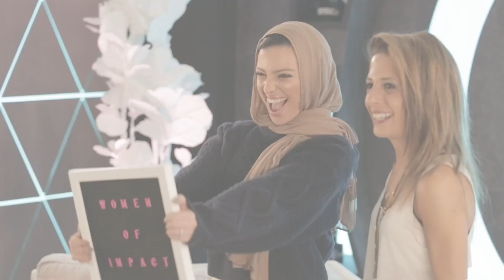You NEED to Realize Your Identity & Purpose Are NOT Your Job | Natalie Manuel Lee on Women of Impact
This week’s guest on Women of Impact is Natalie Manuel Lee.  Natalie Manuel Lee is a fashion influencer and brand manager at Fear of God.  In this episode she talks about fashion, entertainment, and the mental health epidemic we face in the age of social media.

SHOW NOTES
How wanting legacy contributes to who we become [02:25]
Why your identity shouldn't be tied to your job [04:58]
When encouragement becomes dangerous [08:12]
Why you need to shift your mindset every single day [10:02]
The development of 'Now with Natalie' [11:31]
Why do we glorify celebrities? [13:13]
The real definition of success [15:14]
How to meet people where they are [18:56]
Dealing with judgment from others [20:22]
How to extend grace to people you don't want to extend grace to [22:34]
Why recognizing your mistakes is the first step towards growth [25:24]
How to trust in the process [27:08]
How clothes can be part of your identity [28:49]
Is dressing sexy okay when you're married? [33:20]
What story do you want to tell about yourself? [35:25]
The future for Natalie's show [37:41]